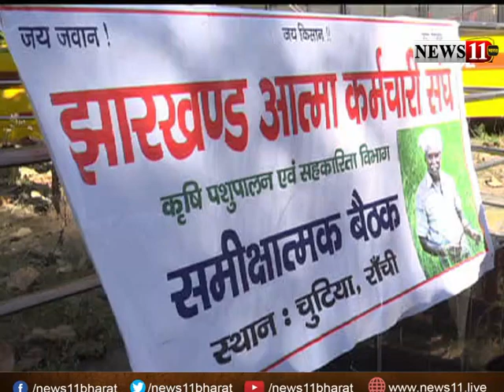प्रदेश इंटक की झारखंड आत्मा कर्मचारी संघ के साथ बैठक, मांगों को पूरा करने का मिला आश्वासन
राँची में झारखंड प्रदेश इंटक के राष्ट्रीय सचिव राजकिशोर सिंह ने झारखंड आत्मा कर्मचारी संघ के सदस्यों से मुलाकात की।झारखंड आत्मा कर्मचारी संघ के सदस्यों ने राजकिशोर सिंह का स्वागत किया और झारखंड में कर्मचारियों के मांगों से उन्हें अवगत कराया।वहीं राज किशोर सिंह ने कर्मचारियों को आश्वासन दिया कि जल्द ही उनकी मांगों काम किया जाएगा उन्होंने कहा कि मुख्यमंत्री हेमंत सोरेन को सारी जानकारी है और बहुत जल्द झारखंड के कर्मचारियों के हितों के लिए काम किया जाएगा